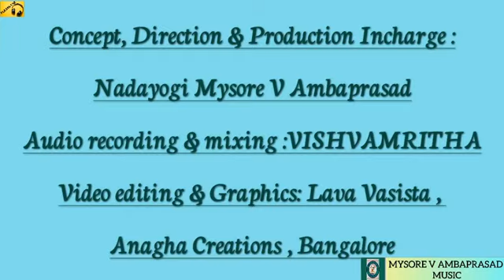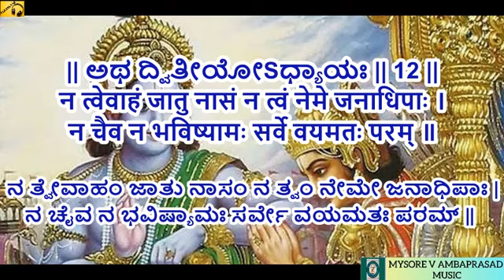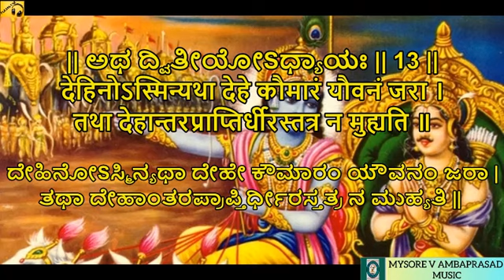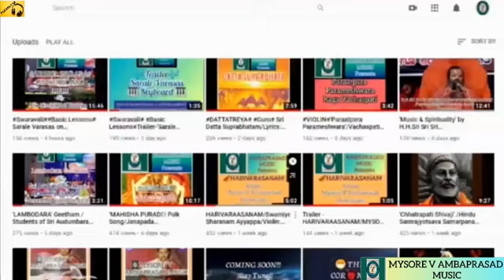Mana Mandira Gita/Bhagavadgita DvitiyodhyayahaShlokas8-14/Traditional Vedaabhyaasa System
Srimad Bhagavadgita Chanting Classes in Traditional Vedaabhyaasa System
Dvitiyodhyayaha Shlokas 8-14
Guru: Smt. Srigowri Bhargava
Video editing:VISHVAMRITHA
Graphics: Lava Vasishta , Anagha Creations Bangalore.
Concept, Direction & Production incharge: Nadayogi Mysore V Ambaprasad @ 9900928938
Sri Bhramaramba Sangeetha Vidyalaya(SBSV),Mysore & Sri Audumbara Music Academy(SAMA),Bangalore @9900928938